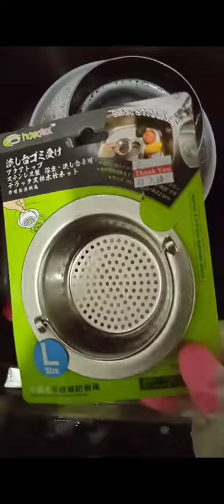Household Chores家務집안일VLOG#16